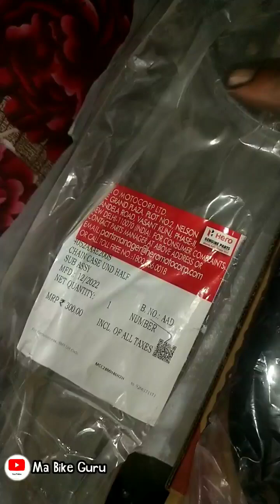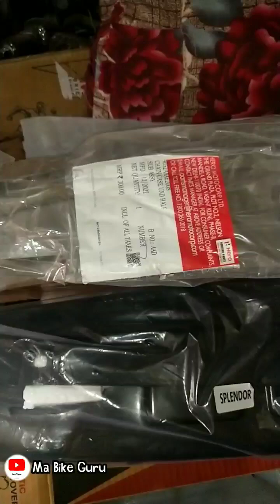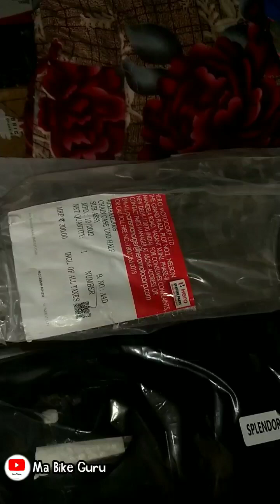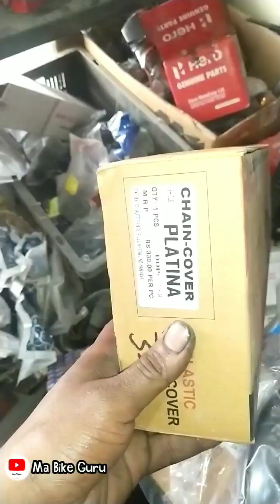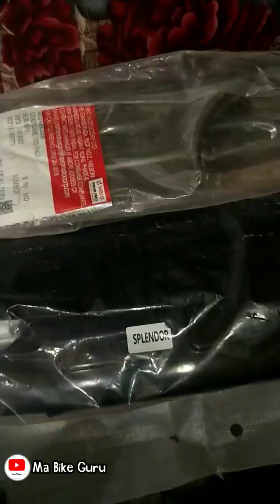How to install plastic chain cover | ये चैन कवर लगाओ ना आवाँज आऐगा ना गलेगा hero plastic chain cover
Hero Splendor-Deluxe-passion chain cover//All Hero bike//Hero genuine spare parts @mabikeguru

plastic chain cover SPLENDOR ||me rusted chain cover ka kya kre 😘

👉SPLENDOR chain cover change
👉Splendor plastic chain cover
 👉Cheapest chain cover
SPLENDOR bs6 modification video
Bike modification Bike information

How to install chain cover  ऐसा चैन कबार लागऐ कभी ना अवाज आऐगा ना गलेगी. .

MOTORCYCLE की और जानकारी के लिए हमसे जुड़ सकते हो

🙏 LIKE | COMMENT | SHARE | SUBSCRIB🙏   @mabikeguru

My Workshop👇
Mahesh Hero Honda service centre pacheri bari , bhuhana, Rajasthan 333515

You'' WEL-COME MY YOUTUBE.CHANNEL.  🙏🙏

Dosto.Time. Is Money. ||

👇HAMARE YOUTUBE CHANNEL NAME👇
👉   ॥  MA BIKE GURU  ॥🙏

Full Engine Fitting Hindi Explained in detail